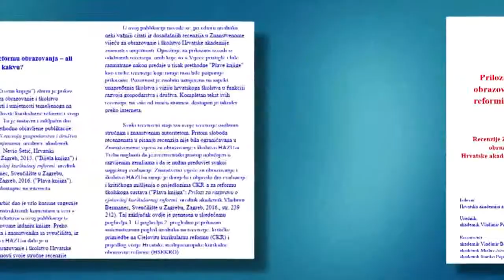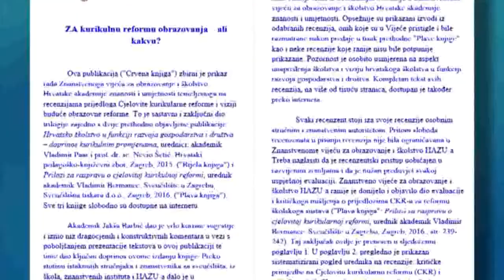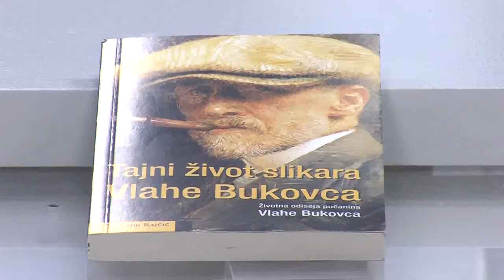Reforma obrazovnog sustava Trebamo argumentirani kompromis! dr sc Tihomir Rajčić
Kontroverzne strane Cjelovite kurikularne reforme.